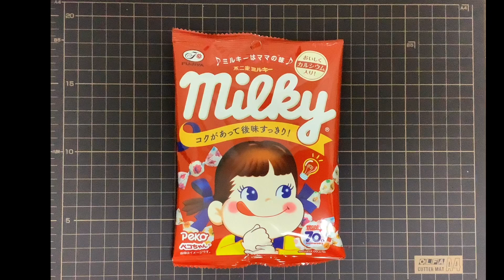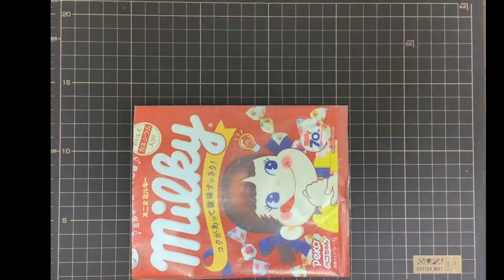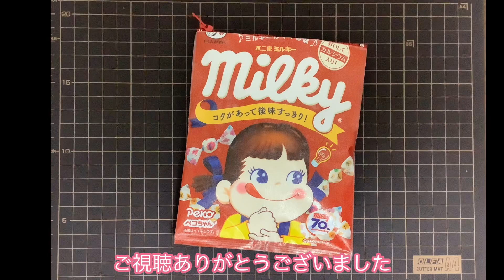🍬ミルキーポーチ作ってみた🍬 DIY 不二家 ペコちゃん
ミルキーのお菓子の袋をリメイクしました。

☆材料☆
窓用目隠しシート
ミルキーの袋
ファスナー
両面テープ
カッター
カッターマット
定規
等